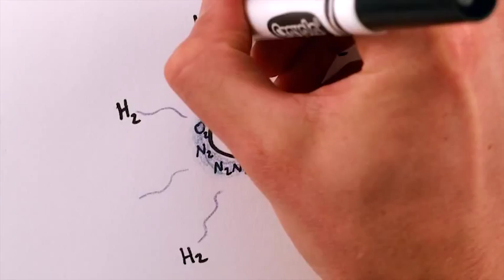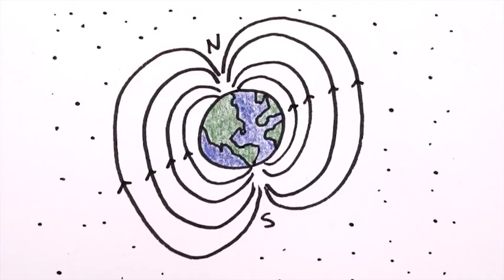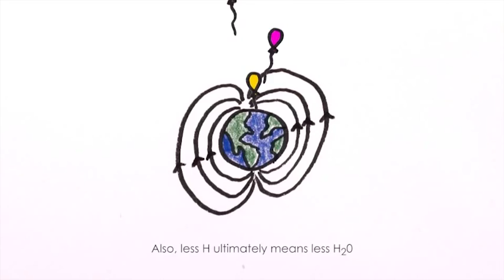الغلاف الجوي للأرض يهرب إلى الفضاء!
غلافنا الجوي الثمين يتسرب في كل ثانية نحو الفضاء الخارجي، فكيف يتم ذلك إذًا؟ وهل نحن مهددون؟
المصدر: Minute Physics